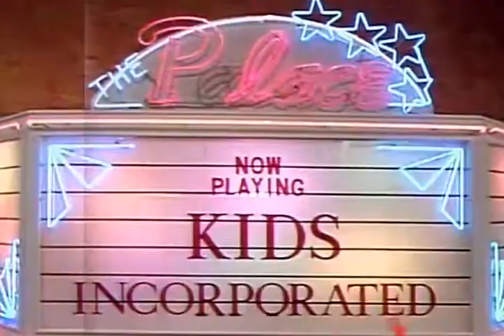Série Kids Incorporated 1984 - 1993 / 22 min / Comédie, Musical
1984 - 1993 / 22 min / Comédie, Musical
Avec Anastasia Horne
Nationalité U.S.A.

La série raconte l'histoire d'un groupe d'enfants et d'adolescents qui ont crées leur propre groupe de rock, les Kids Incorporated.